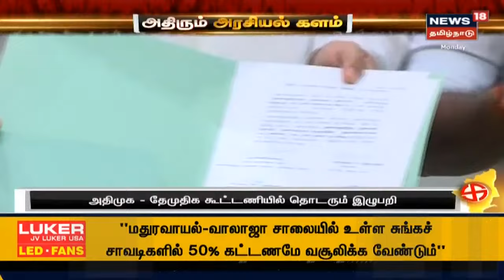மாலை 4 மணி முக்கியச் செய்திகள் | Today 4 PM Tamil News | News18 Tamil Nadu | Mon Mar 01 2021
மாலை 4 மணி முக்கியச் செய்திகள் | Today 4 PM Tamil News | News18 Tamil Nadu | Mon Mar 01 2021 | செய்திகளை துல்லியமாகவும் துரிதமாகவும் வழங்கும் தமிழகத்தின் முதன்மை செய்தி தொலைக்காட்சி உங்கள் நியூஸ் 18 தமிழ்நாடு EveningTamilNews # TopEveningNews